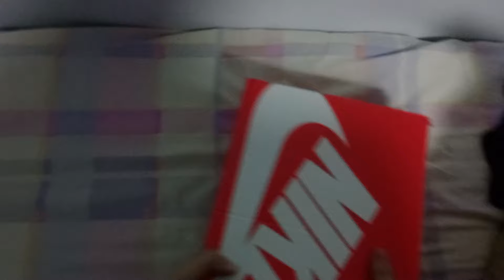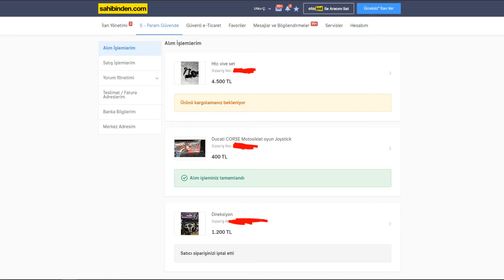DOLANDIRILDIM! İKİNCİ EL HTC VİVE SATIN ALDIM BOZUK ÇIKTI!!!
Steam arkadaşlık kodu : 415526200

🖥️ Bilgisayar Özelliklerim
Anakart ► Çift M.2, PCIe 4.0, 1 Gb Ethernet, HDMI/D-Sub/DVI, SATA 6 Gbps, USB 3.2 Gen 2 Type-A özelliklerine sahip AMD B550 (Ryzen AM4) micro ATX anakart
İşlemci ► AMD Ryzen 5 5600X Altı Çekirdek 3.70 GHz İşlemci
Ekran Kartı ► Asus RX 6700 XT Rog Strix OC Edition ROG-STRIX-RX6700XT-O12G-GAMING 192 Bit GDDR6 12 GB Ekran Kartı
Bellek ► 2X Corsair Cmk8gx4m1e3200c16 Vengeance Lpx 8gb 3200mhz Ddr4 Cl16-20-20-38 Siyah Ram T06214
SSD ► Samsung 970 Evo Plus NVMe 1TB 3500MB/s-3300MB/s M.2 SSD (MZ-V7S1T0BW)
Kasa ► RAMPAGE HACKER 4x120mm RGB FANLI 600W 80PLUS BRONZE MidT ATX GAMING KASA
Monitör ► GameBooster GB-2428FF 23.8" 280Hz 1ms FreeSync G-Sync HDMI DP FHD SS IPS Flat Gaming Monitör

⚙️ Ekipmanlarım
Mouse ► RAZER Viper Mini
Klavye ► STEELSERIES Apex 3 TKL
Kulaklık ► Gamepower Mihawk 7.1 RGB Kablolu Mikrofonlu Kulak Üstü Oyuncu Kulaklığı
Ses Sistemi ► Rampage RMS-G8 2+1
Mikrofon ► Gamepower Mihawk 7.1 RGB Kablolu Mikrofonlu Kulak Üstü Oyuncu Kulaklığı
1. Kamera ► Logitech C310
2. Kamera ► Piranha 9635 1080p FULL HD Webcam
Direksiyon ► Moza Racing R5 Base
Direksiyon Simidi ► Moza Racing ES Wheel ADD ON
Vites : Thrustmaster TH8S
Oyuncu Koltuğu ►xDrive Fırtına

truckersmp eurotrucksimulator2 ets2 ets2mp eurotrucksimulator2multiplayer eurotrucksimulator2mp ets2mod eurotrucksimulator2mod ets2multiplayer promods ets2online ets2mod ets2mods eurotrucksimulator2mod eurotrucksimulator2mods. ets2turkiye